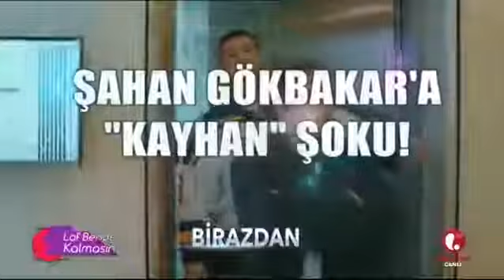Sarp Apak baba oluyor